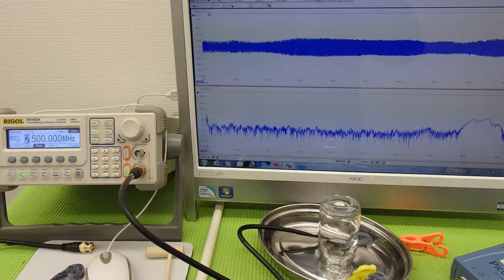オリジナル超音波実験 Ultrasonic experiment （超音波システム研究所 ultrasonic-labo）